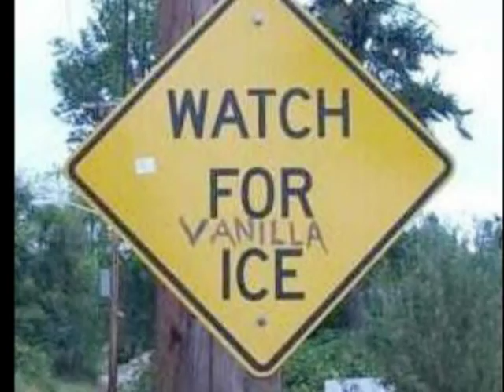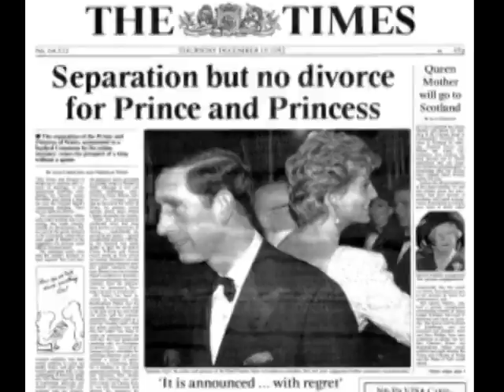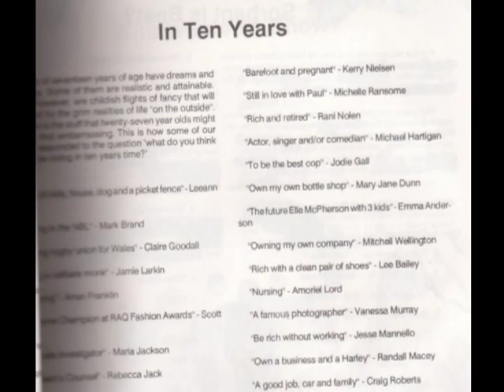Morayfield High Class of 92 20 Yr Reunion